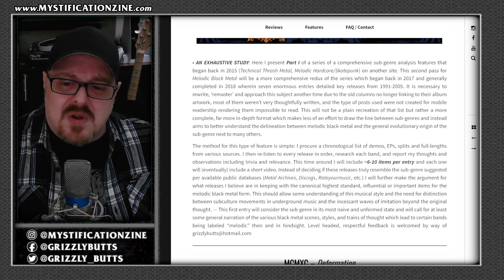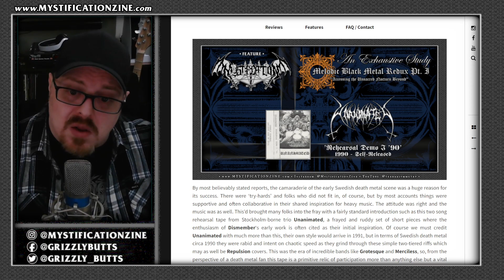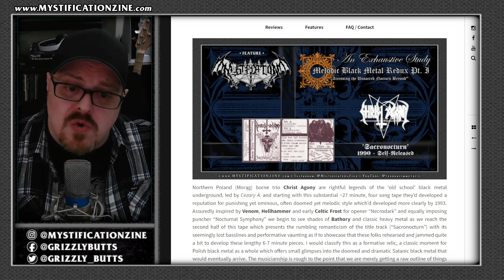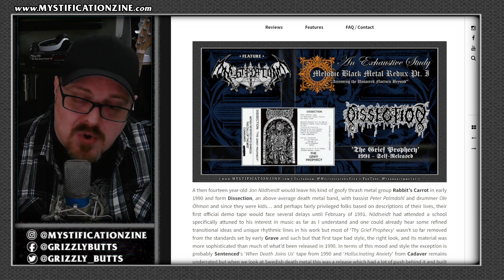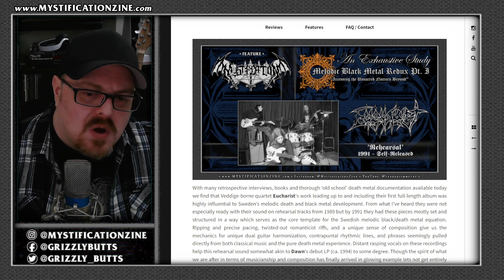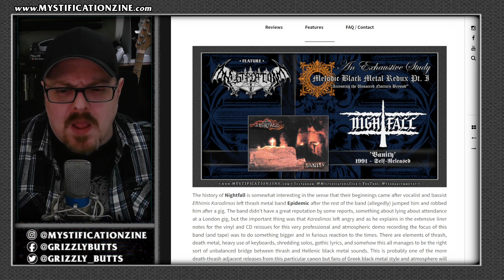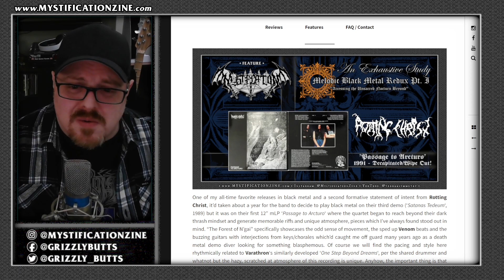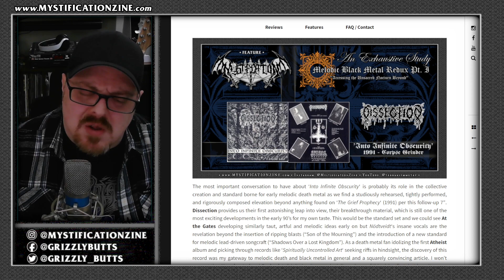An Exhaustive Study: Melodic Black Metal Redux [Pt. I] – ‘Accessing the Unsacred Nocturn Beyond’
Here we introduce the first video component of the latest An Exhaustive Study feature, a revisit to the realm of Melodic Black Metal. Part 1 includes an introduction as well as contextual releases from 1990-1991.

"Season 1" will cover 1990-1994 to start and (at most) will press on through ~2005. Consider this a study guide and primer for your own exploration, it is not intended as a video essay. This video is not a replacement for [1] Reading the article and [2] Listening to each release in chronological order.

Video recorded January 2nd, 2023. Single take, some small edits, bound to be some mishaps or incorrectness.